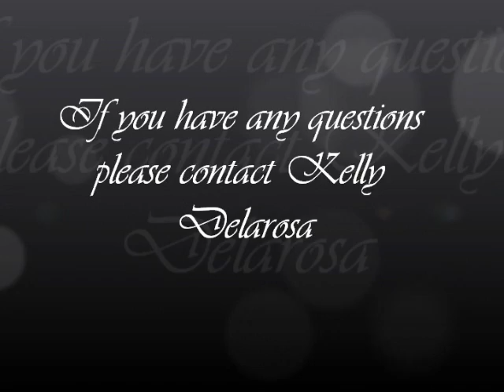The art of Kelly Delarosa